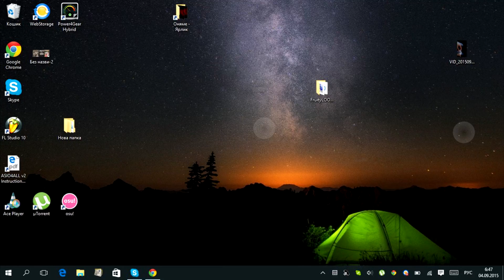Фантомные нажатия на экран планшет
На планшете нажатия без нажатия. Читать